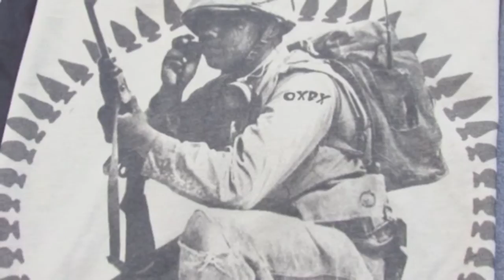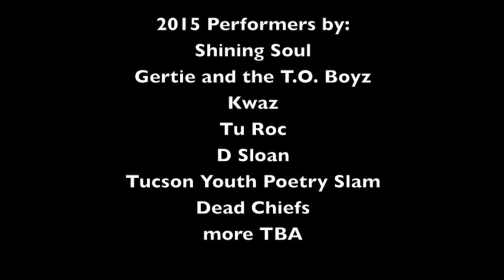Neoglyphix 2014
"Neoglyphix" is an Native Graffiti event held at the U of A's Arizona State Museum